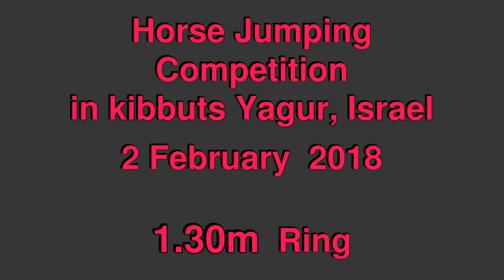Horse Jumping Competition in kibbutz Yagur, Israel, on 2 February 2018 - 1.30m ring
Filmed and edited by  Gill.